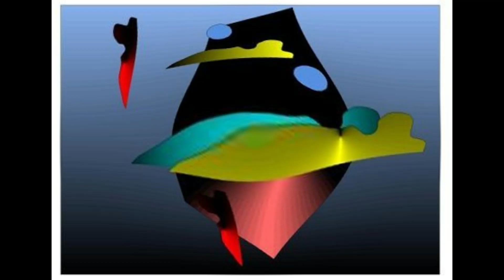【アートフェア】おすすめ本 神楽舞タカチホ 芸術新潮 東京駅 ギャラリー 写真 美術館 美術館巡り 上野 美術 箱根 美術巡り 京都 芸術 鎌倉 美術 金沢 美術巡り 福岡 美術 SADAMI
現代アート　パソコン版画　創始者　池田定巳